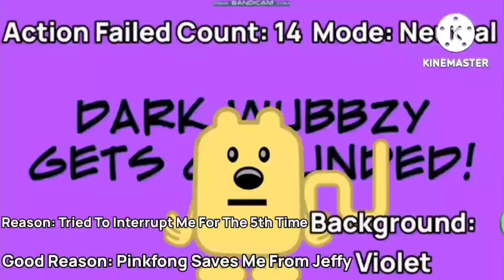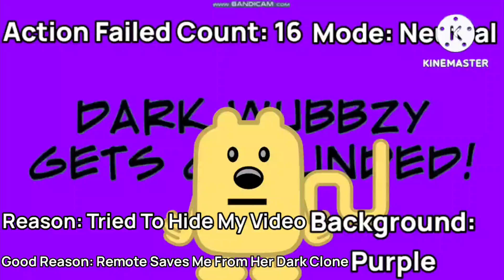Remote Saves Me From Her Dark Clone